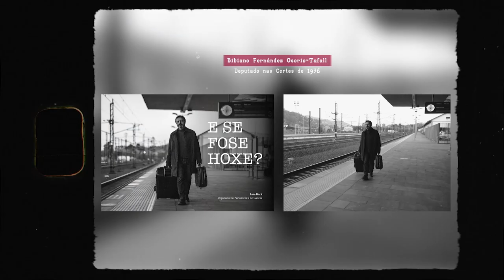"E se fose hoxe?" Lembrando a Bibiano Fernández Osorio-Tafall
O proxecto fotográfico de memoria histórica "E se fose hoxe?" conta entre os seus colaboradores con Luís Bará Torres, político galego que representa na campaña a Bibiano Fernández Osorio-Tafall,  quen tamén foi presidente da Deputación. No momento do golpe de Estado era deputado e a súa historia reflicte moi ben o exilio, porque non volveu ver a súa familia.